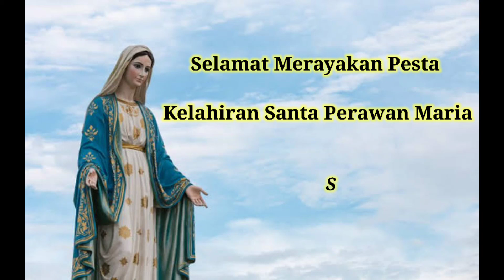Renungan Harian Sabda Tuhan, Rabu,8/9/2021, Pesta Kelahiran Sta. Perawan Maria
Renungan Sabda Tuhan,  Pesta Kelahiran Sta. Perawan Maria